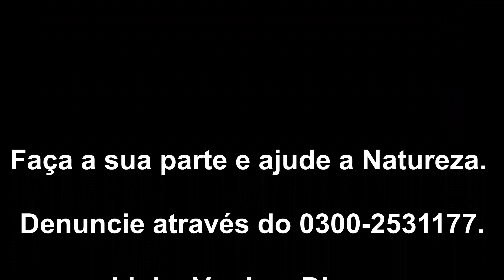Polícia Ambiental interrompe produção clandestina de carvão- veja vídeo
Policiais da 3ª Unidade de Policiamento Ambiental (UPAM) descobriram uma carvoaria clandestina no Sítio Bela Vista em Retiro de Muriaé, Município de Itaperuna, noroeste do Estado do Rio.  A ação aconteceu na tarde desta segunda-feira (18/02).
 A operação foi iniciada depois de denúncia da prática ilegal de queima de madeira. Os policiais encontraram um homem que se apresentou como proprietário. No local os policiais encontraram nove fornos para produção de carvão. O proprietário informou que a madeira utilizada seria de mangueira oriunda de poda na vizinhança, porém não possuía documentação de licenciamento ambiental para funcionamento de tal atividade. Diante dos fatos, o responsável foi encaminhado para a Delegacia Policial para registro de ocorrência.

Faça a sua parte e ajude a Natureza.
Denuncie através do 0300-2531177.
Linha Verde o Disque Denúncia do Meio Ambiente.